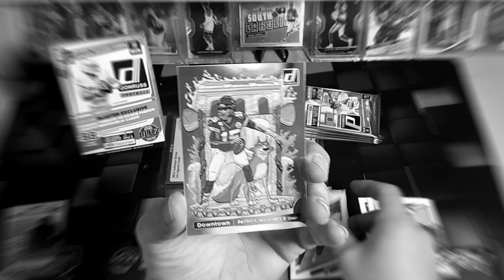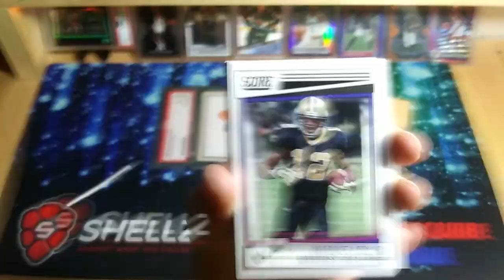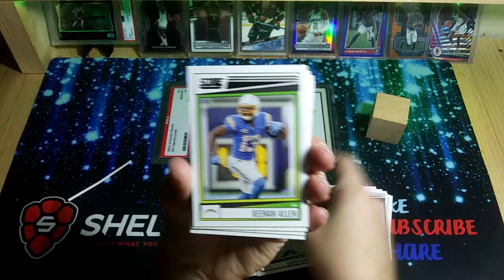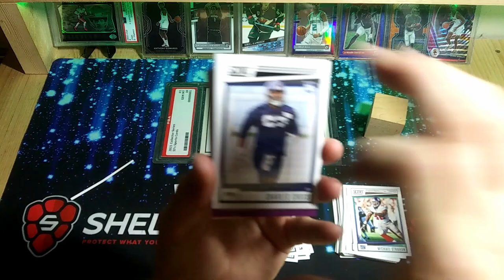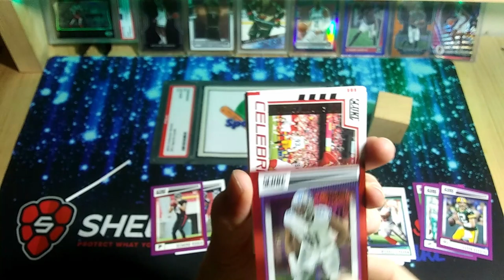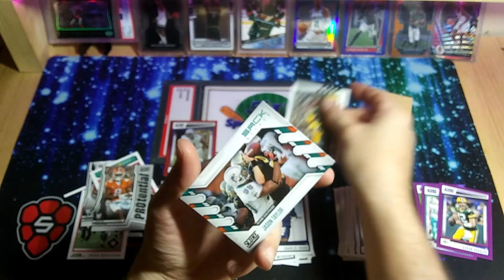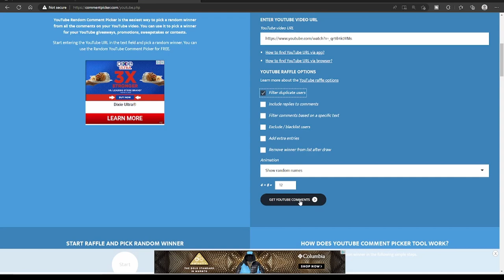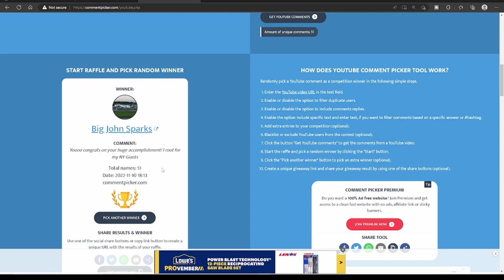500 Subscriber Giveaway Winner💥Quick Rip💥2022 Score Football Hanger Pack🔥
We Pick Our 500 Subscriber Giveaway Winner and Rip A Hanger Pack Of 2022 Score Football🔥

Stay Tuned For All New First Looks, Retail Reviews, Box VS. Retail Sports Card News, Hobby Box Rips And Our Up and Coming 600 Subscriber Giveaway Where You Pick Your Prize🔥

For $10 Off Your First Order Of $50 Or More. Get Everything From Pre Cut Penny Sleeves, Top Loaders, Storage Boxes and Everything Else You Need To Keep Your Cards In Gem Mint Shape!!!

If Your Looking For Some 5J's Sports Cards Swag Hit Up the Swag Shop🔥